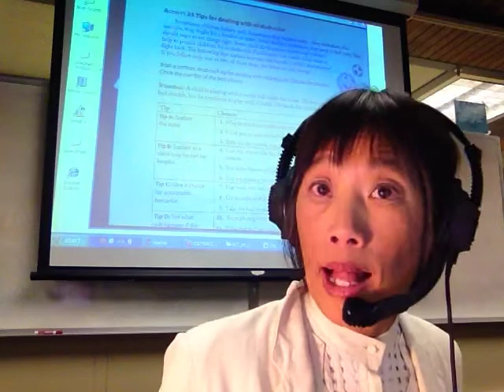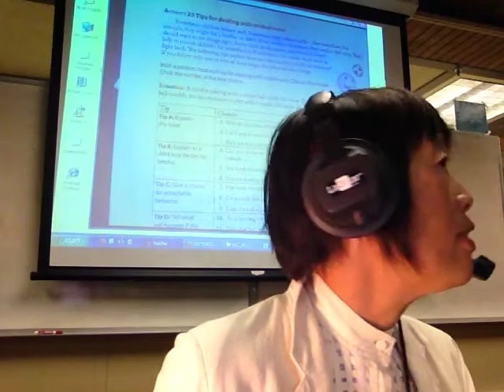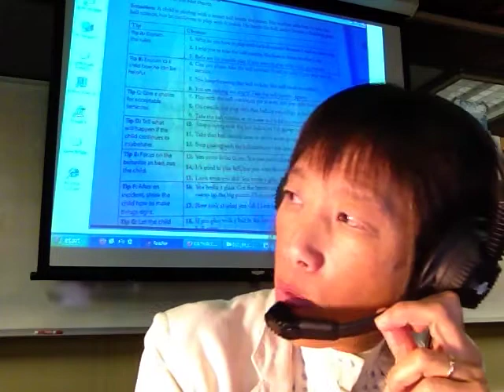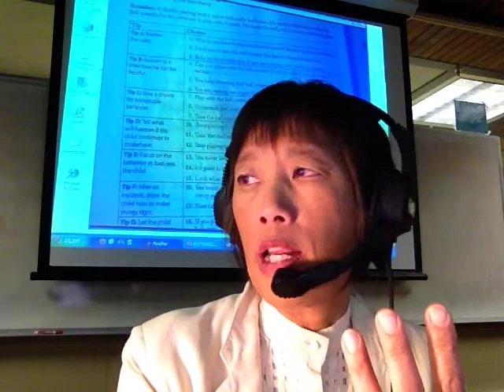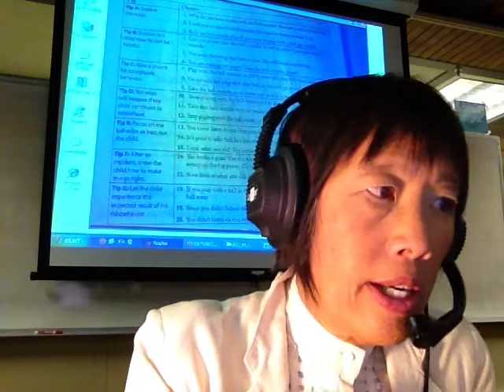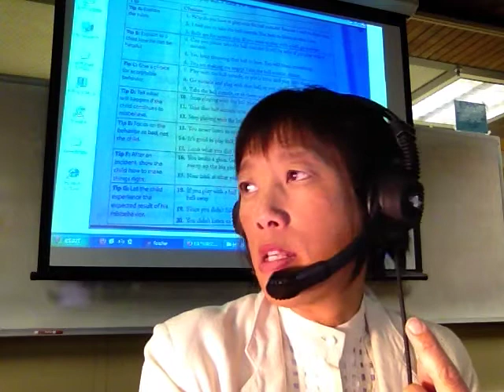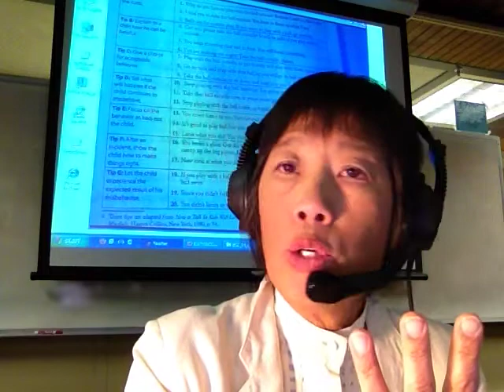‪English for Child Care Ch9 Act‬25 Tips for dealing with misbehavior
Chapter 9 School-Age Children. Activity 25 Tips for dealing with misbehavior. Child development experts say it doesn't help to punish children for misbehavior. These tips explain how to handle a child's misbehavior in a way that they can learn what is acceptable behavior and what is unacceptable. Learn 7 tips and choose which sentence shows each tip the best way.
-Marsha Chan
English for Child Care

[IMG_1901.MOV]